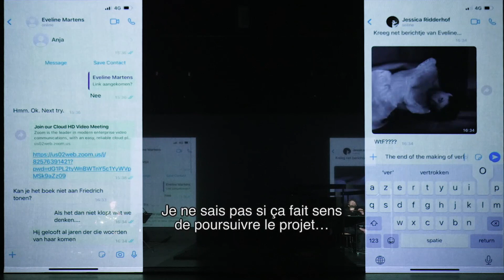« The making of Berlin » / Yves Degryse / BERLIN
Après leur touchant retour à Tchernobyl présenté au Maillon en 2017, le groupe BERLIN dresse avec « The making of Berlin » le portrait filmé d’une ville, à partir de la vie de l’un de ses habitants. À la fin de la Seconde Guerre mondiale, le chef d’orchestre du Berliner Philharmoniker décide d’interpréter une dernière fois « La Marche de Siegfried », tirée du Crépuscule des Dieux de Wagner. Tandis que pleuvent les bombes sur la capitale, les musicien·ne·s se réfugient dans sept bunkers de la ville pour répéter. À ce projet, qui finira par échouer, participe alors le régisseur d’orchestre Friedrich Mohr, que l’équipe de BERLIN a rencontré. Ensemble, secondés par la chaîne Radio Klara et l’orchestre de l’Opera Ballet Vlaanderen, ils relèvent par le film le pari fou de l’époque. Mais Friedrich Mohr est-il vraiment celui qu’il dit être ? Quelles sont les parts obscures de son histoire ? Où s’arrête la vérité, où commence l’imagination ? Jouant de la confusion entre réalité et fiction, « The making of Berlin » documente autant le projet lui-même qu’il révèle peu à peu les doutes de ses participants.

théâtre filmique / Belgique
me 17 + je 18 + ve 19 avril 2024
Maillon